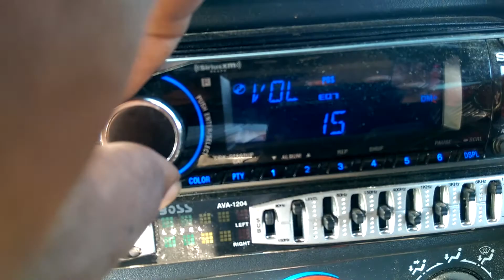Scorpihoe breaking in the New American Bass 15s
My theme music created by my cousin Fonksta. Re bassed and remixed by Bassotronics.